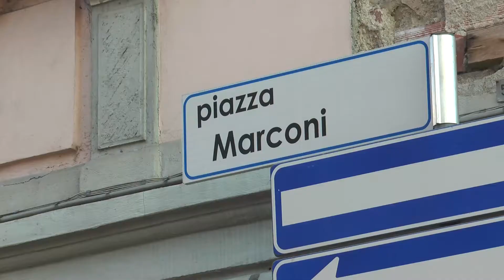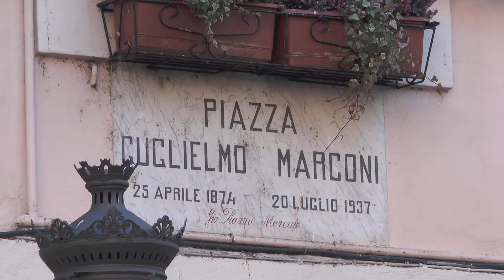Abbiategrasso, il vicesindaco: "Dobbiamo avere un ruolo centrale nella città metropolitana"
Ridare ad Abbiategrasso il ruolo che merita all'interno di un contesto istituzionale più alto, quale quello della Città Metropolitana di Milano e della Regione Lombardia. È questo il macro obiettivo della città milanese, illustrato dal vice sindaco, Roberto Albetti, che parla dell'impegno dell'amministrazione sui temi cari alla città, quale la piscina, l'illuminazione pubblica e la valorizzazione del concetto di bellezza.